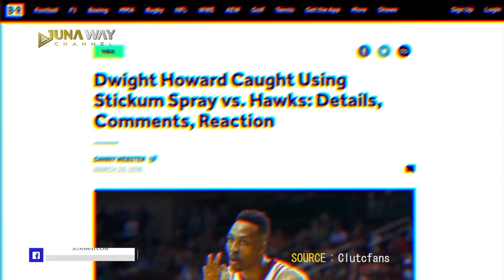JADI Males NONTON KALAU Caranya MAIN CURANG Seperti ini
Hai-hai sobat juna,  Siapa sih yang nggak bangga bisa memenangkan persaingan dan mengukir prestasi? Mungkin karena itulah setiap orang akan berusaha sekuat tenaga untuk memenangkan sebuah persaingan. Namun kadang ada juga beberapa orang licik yang berusaha menjadi pemenang tanpa perlu berusaha keras. seperti para atlet yang akan Juna Way bahas kali ini. penasaran kan seperti apa kecurangan mereka? tonton videonya sampai habis ya